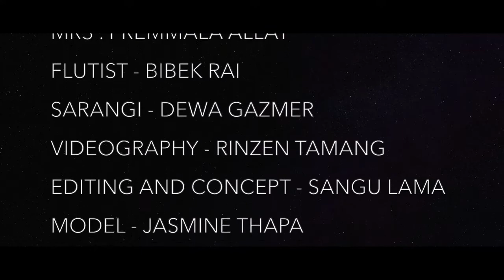An exclusive interview with Sangu Sai Sree.Editor, director and singer.